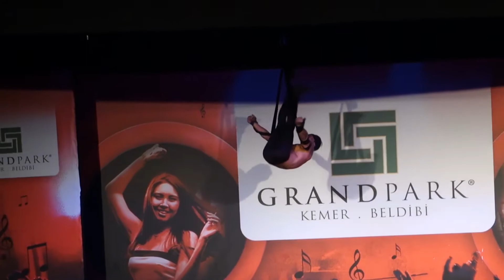"AcroCuba" acrobats' show in "Grand Park Kemer", Animation (Turkey, May, 2018)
Awesome evening animation in the hotel.